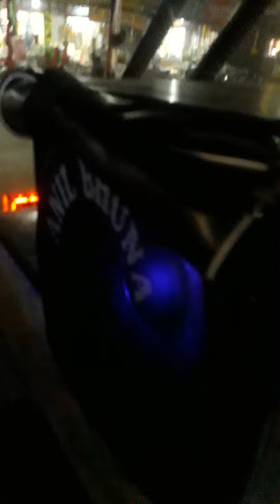Swaraj 724 xm